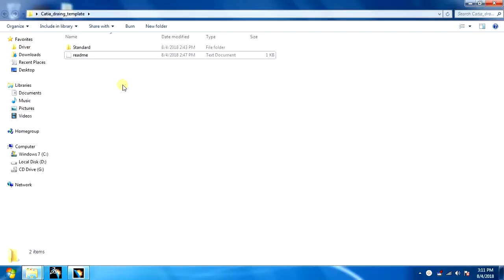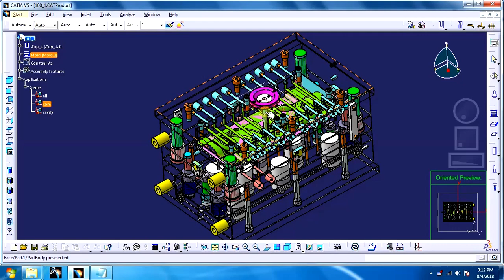Catia mold design Setting before drawing design Thiết kế khuôn trên Catia